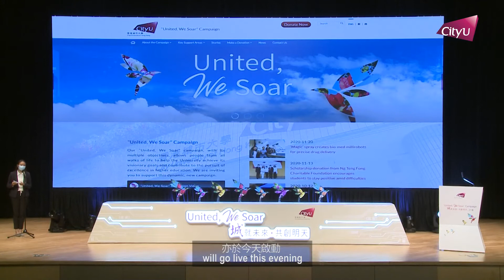Launching Ceremony of "United, We Soar" Campaign